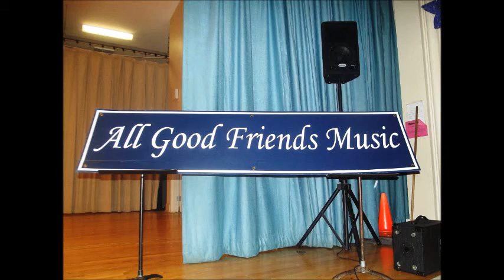All Good Friends